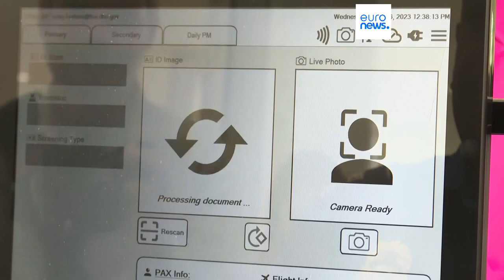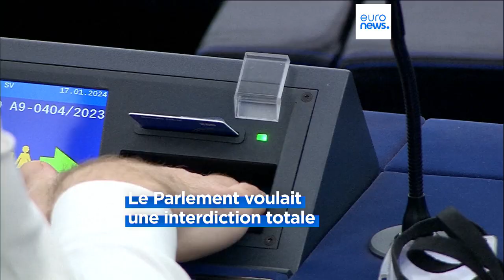Intelligence artificielle : le recours à la surveillance de masse pourrait s'intensifier en Europe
L'utilisation de la reconnaissance faciale pourrait prendre de plus en plus d'ampleur en Europe, malgré les efforts de l'UE pour la réglementer.